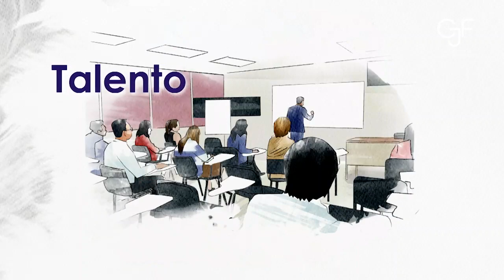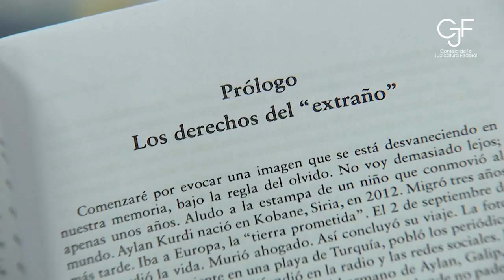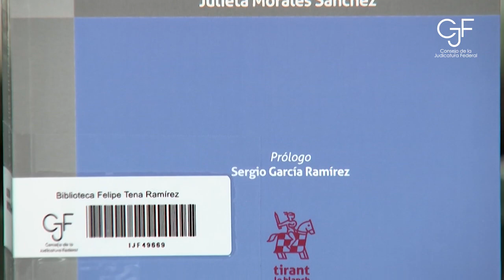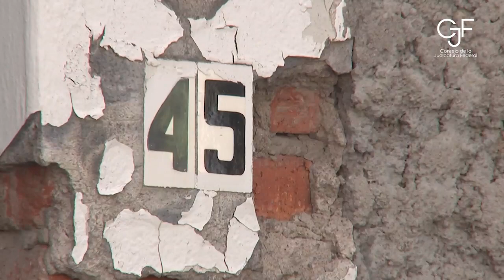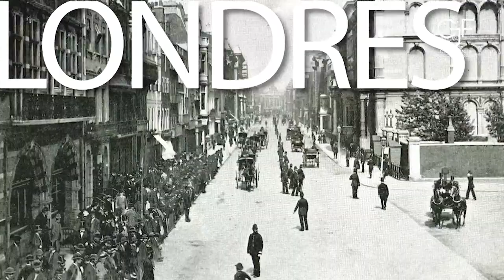Derecho administrativo sancionador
Explica en qué consiste el Derecho administrativo sancionador, qué principios lo rigen y cuál es la diferencia con el Derecho Penal.